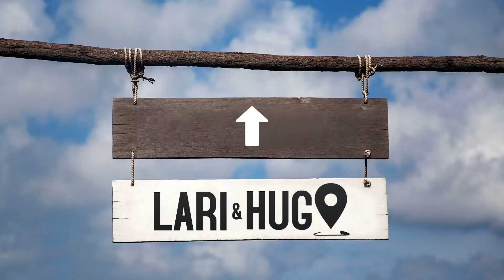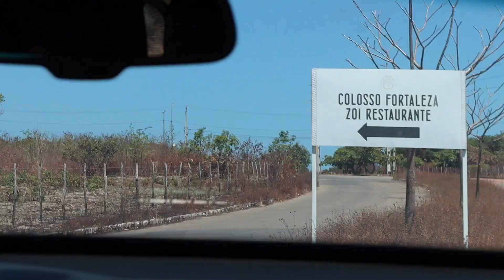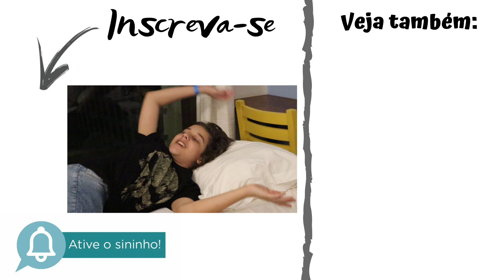DIA A DIA MORANDO EM FORTALEZA | Ep. 3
Estamos no Brasil e mostramos o nosso dia a dia REAL por aqui!!

Baixe o e-book gratuito dos 5 melhores lugares para estudar em Portugal com o ENEM

Nosso TikTok: @lariehugo

QUER TRANSFERIR DINHEIRO PARA O EXTERIOR COM A MENOR TAXA DO MERCADO? EU USO E RECOMENDO O TRANSFERWISE

SOBRE LARI E HUGO: Eu o meu namorado, Hugo Mendes, criamos o projeto chamado Lari e Hugo, onde compartilhamos o processo de construção da nossa carreira digital em tempo real! Vem conferir mais em lariehugo.com